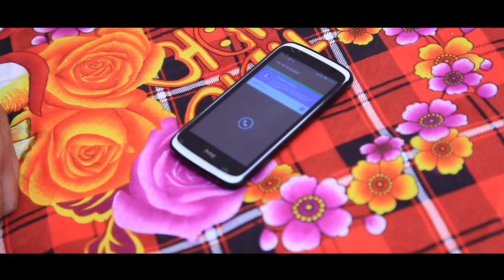Naati Tharam Ammay Ee Tharam Ammay Short Film Making Video | i6 Entertainment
నాటి తరం అమ్మాయి కి ఈ తరం అమ్మాయి కి తేడా ఏంటో పైన వీడియోలో  లో చుడండి